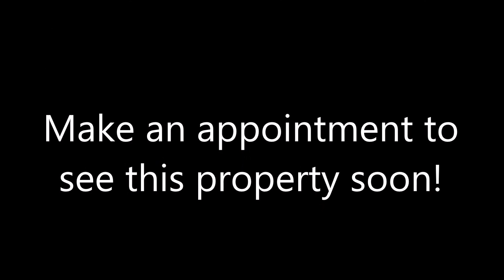434 Summit Drive